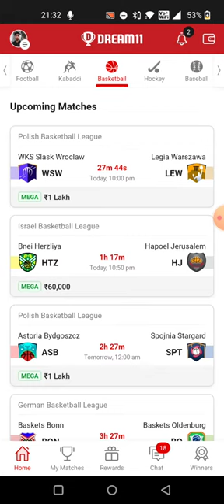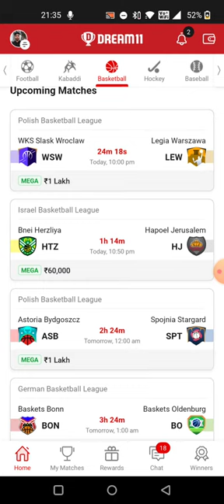WSW vs LEW FOOTBALL DREAM11 TEAM PREDICTION